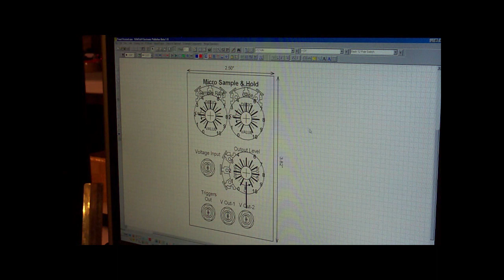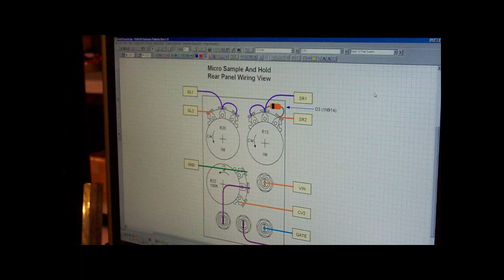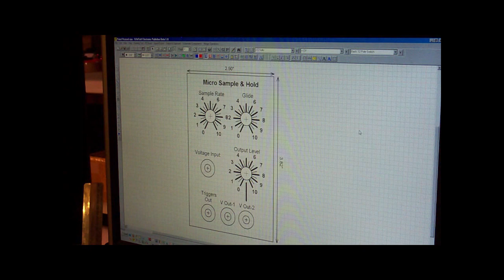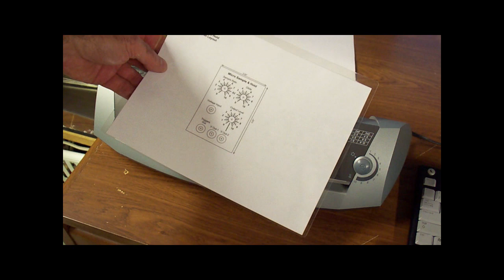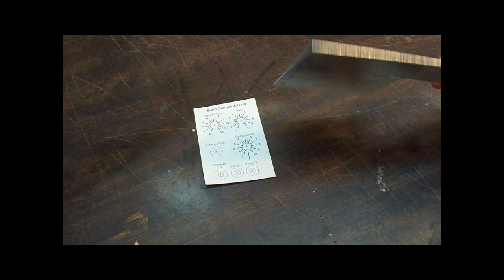MFOS How To Make Synth DIY Panels Part I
This is part 1 of a 2 video series in which I describe a method of making panels for electronic devices specifically synthesizers but the method could be used for bench equipment, amplifiers, etc. I hope you find it useful.